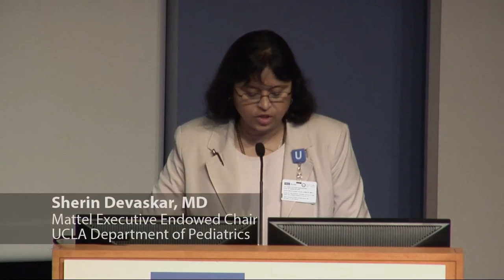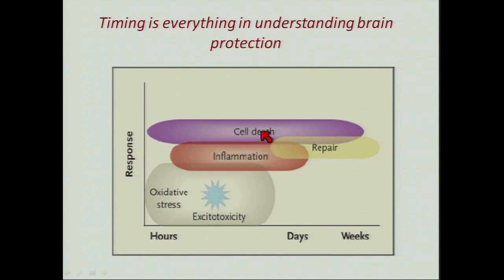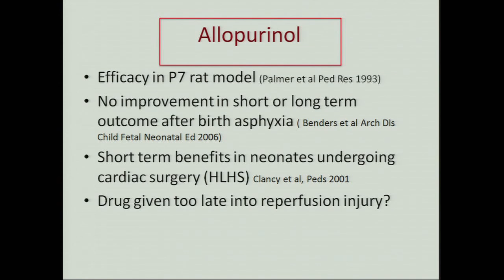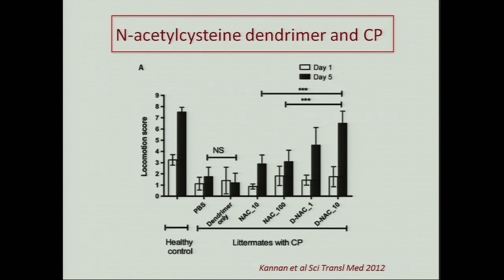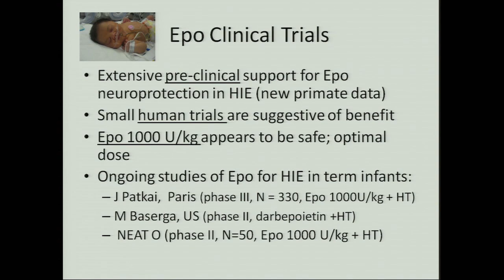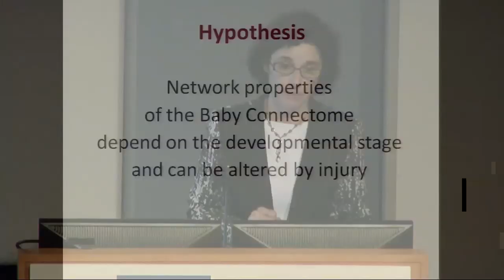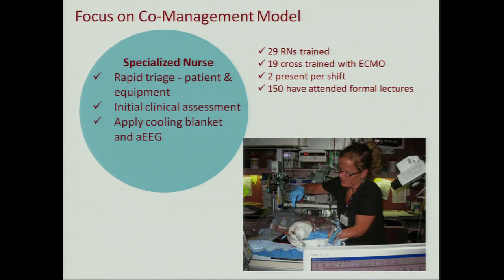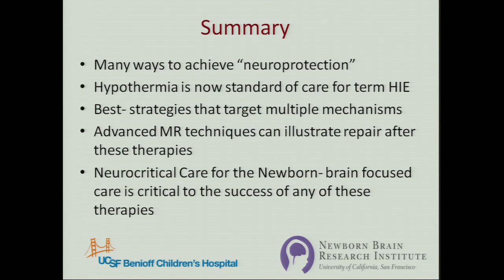The Newborn with a Vulnerable Brain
W.H. and Marie Wattis Distinguished Professor and Chair of UCSF Department of Pediatrics, Donna Ferriero, MD, MS, describes the injury and evolution in newborn brain, potential therapies for neuroprotection, and shows how MRI can help delineate injury and repair. Series: "UCLA Pediatric Grand Rounds" [10/2014] [Health and Medicine] [Professional Medical Education] [Show ID: 28598]